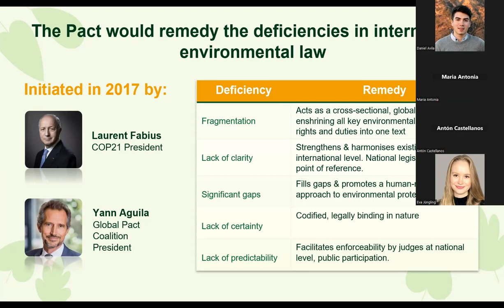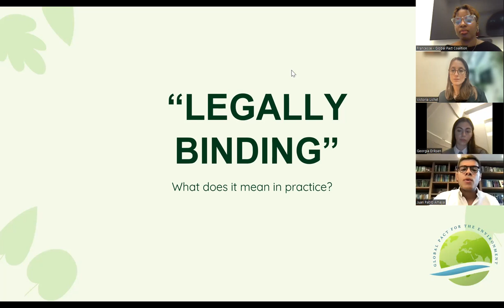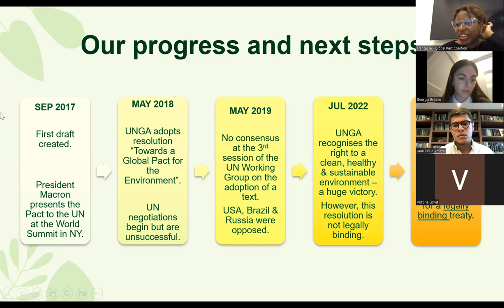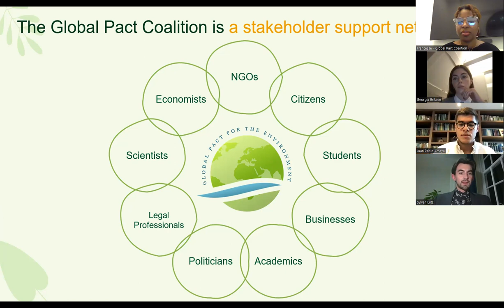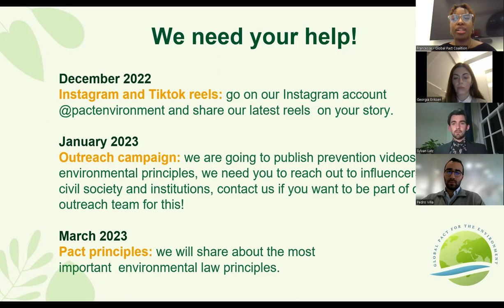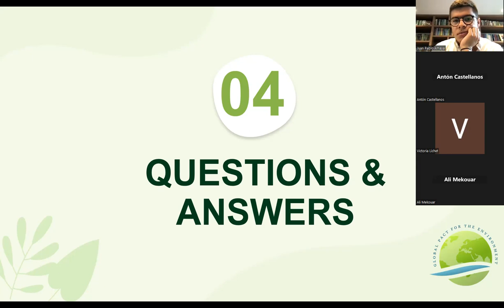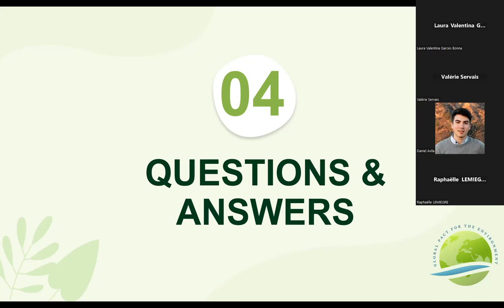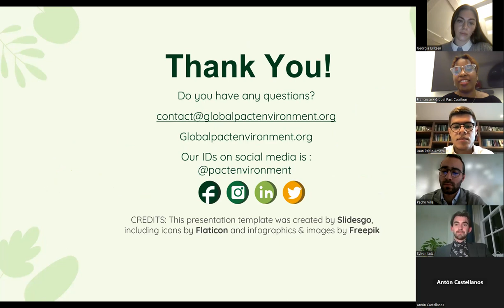Pact Ambassadors Webinar - December 7 2022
Our ambassadors have hosted  a webinar, promoting the Global Pact for the Environment and sharing key aspects of the role of our international volunteers, on December 7th of 2022 at 6:15 PM CET.
In this webinar, 5 of our ambassadors from Europe and America hhave explored the reasons why we need a Global Pact for the Environment, the critical role of the Pact's ambassadors, and how you can support the adoption of a Global Pact for the Environment.

Speakers :
- Georgia Eriksen, UK  (in Paris), Carbon Project Manager
- Juan Pablo Amaya, Colombia, Lawyer
- Sylvan Lutz, Canada (in UK), MSc. Environmental Economics Student
- Pedro José Villa, Colombia, Intern Cuatrecasas Law Firm

Parts of the presentation:

- What is the Global Pact for the Environment
- Beginnings of the Pact
- What makes the Pact different
- Contents of the Pact
- Current Status
- Pact Ambassadors in the World
- The role of a Global Pact Ambassador
- How to become an ambassador

Don't forget to join the Global Pact Coalition!